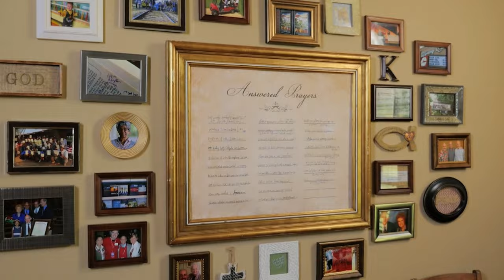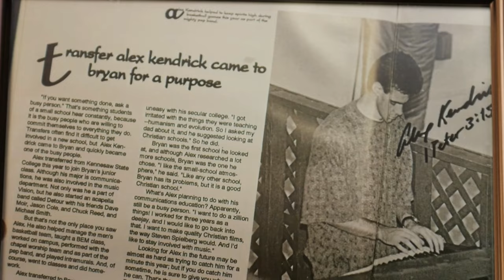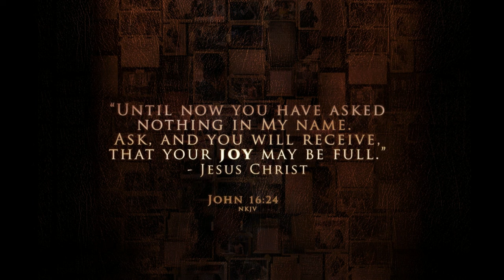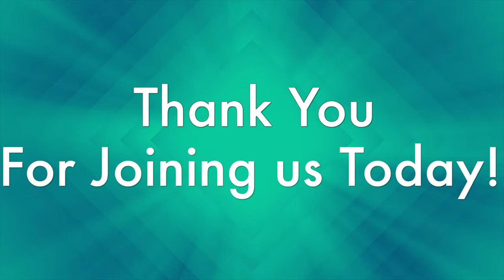Pray First Stephen Kendrick